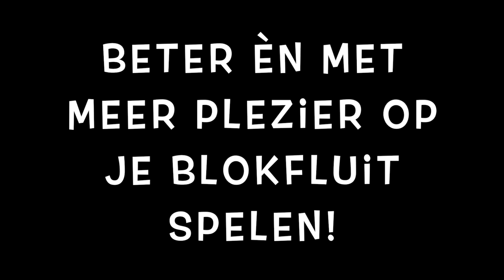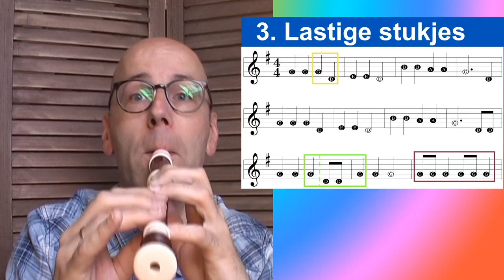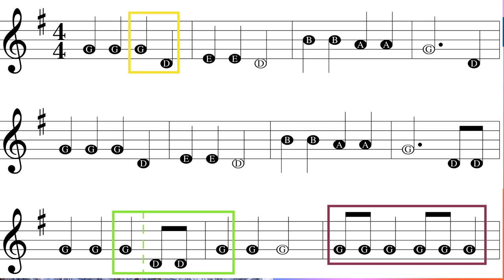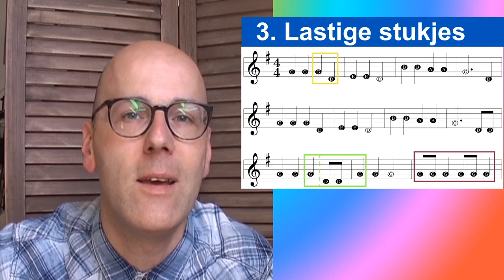Beter en met meer plezier op je blokfluit spelen! (Dutch; English subtitles available)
In deze video geef ik 10 tips om je blokfluitspel te verbeteren.

▶Verwijzingen naar de tips in het filmpje:
0:32 Tip 1 - Plezier
1:58 Tip 2 - Afwisseling
2:43 Tip 3 - Lastige stukjes
6:03 Tip 4 - Houding
9:19 Tip 5 - Blazen en tong
10:46 Tip 6 - Tong en vingers
11:34 Tip 7 - Luisteren naar ...
12:36 Tip 8 - Vind geen olifant!
15:13 Tip 9 - Het juiste niveau
16:10 Tip 10 - Notenlezen
18:08 Samenvatting van Tip 1 t/m 10